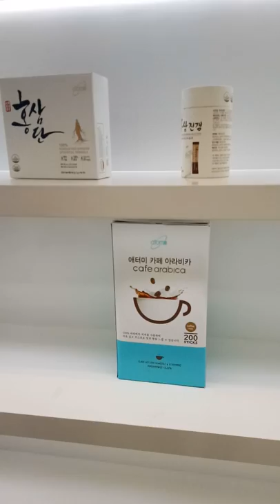Product Information by Kinjal Shah Mumbai Team Warriors in Atomy Office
Mumbai Team Warrior Top Leader, Mr Kinjal Shah, -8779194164

Mr Rathore
Atomy India Founder Member
International Leader
2. Gujrat,  Gandhinagar, Ahmedabad, Surat,All Gujrat-Tej Singh -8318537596
3. Gujrat, Surat, Rajkot, Badodara-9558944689
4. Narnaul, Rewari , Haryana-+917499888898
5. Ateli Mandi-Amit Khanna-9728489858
6. Delhi, Punjab,Barelly, Gurgaon, NCR-Mr Harry -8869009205
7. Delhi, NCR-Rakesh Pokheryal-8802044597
8. Mumbai Team Warrior Top Leader, Mr Kinjal Shah, -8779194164
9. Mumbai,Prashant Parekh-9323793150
10. Mumbai, Mr Dilip Gupta-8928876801
11. Yavatmal, Nagpur, Singoli, Pune,Mr Rajkumar-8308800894
12. Jalgaon,Nanded, Hingoli, Manoj, Maharastra-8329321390
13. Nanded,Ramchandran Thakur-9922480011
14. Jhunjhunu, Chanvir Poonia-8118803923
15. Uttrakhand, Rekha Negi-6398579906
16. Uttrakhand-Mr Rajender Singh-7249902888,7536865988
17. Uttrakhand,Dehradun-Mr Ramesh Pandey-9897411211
18. Rajasthan, Hanumangarh, Ganganagar, Suratgarh, Rajram-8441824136
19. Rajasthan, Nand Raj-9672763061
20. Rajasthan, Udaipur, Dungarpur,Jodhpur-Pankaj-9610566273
21. Rajasthan, Jaipur, Neeraj Garg-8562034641
22. Rajasthan, Alwar, Ajmer -Mr Kamal Khan-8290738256
23. Gwalior, Murena, Bhopal, MP, Arif Khan, All MP –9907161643
24. All Madhya Pradesh, -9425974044
25. Betul, Bhopal, Manish Pandey All MP-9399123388
26. Jalandhar, Dasua, Hosiyarpur, All Punjab, Mr Kulbhushan Thakur-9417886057
27. Patna, All Bihar, Mr Murari-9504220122
28. Orrisa, Mr Balaji Sahu-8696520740
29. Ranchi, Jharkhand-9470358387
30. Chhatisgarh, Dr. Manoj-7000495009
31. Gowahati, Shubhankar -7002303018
32. Meghalya- Mr John Goyari-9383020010
33. Assam, Mr NL Singha-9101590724
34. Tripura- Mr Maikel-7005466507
35. Arunachal Pradesh-Miss Nipu Tana-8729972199
36. Manipur-Mr Md A Sheikh-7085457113, 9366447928
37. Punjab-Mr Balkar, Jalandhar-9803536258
38. Darjeeling, Sikkim, Siliguri, Mr Suraj Sharma-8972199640
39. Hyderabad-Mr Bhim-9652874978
40. Mr Sunil, Bangalore, Karnataka- 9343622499
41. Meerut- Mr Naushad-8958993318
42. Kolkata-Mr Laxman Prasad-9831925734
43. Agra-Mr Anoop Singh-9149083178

Call/Whatsap
Mr Rathore